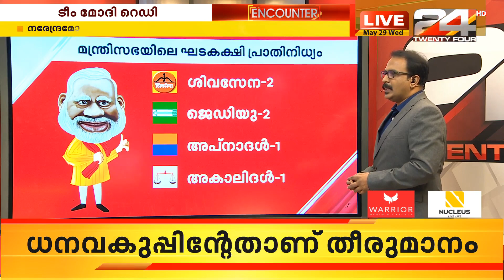ടീം മോദി റെഡി | നരേന്ദ്രമോദി മന്ത്രിസഭയുടെ സത്യപ്രതിജ്ഞ നാളെ | ENCOUNTER | PART 1| 24 NEWS